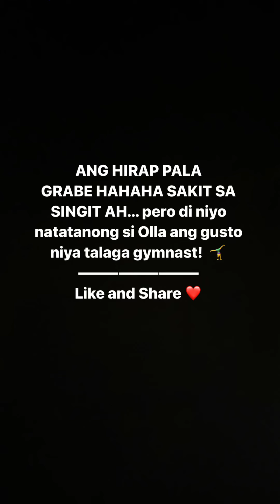Olla gusto mag ka Gold medal